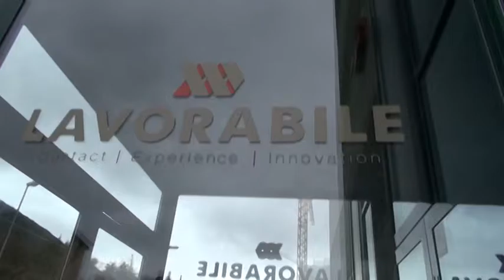TgSei L'Aquila Lunedì 28 novembre 2016